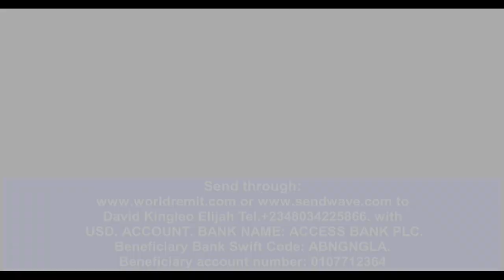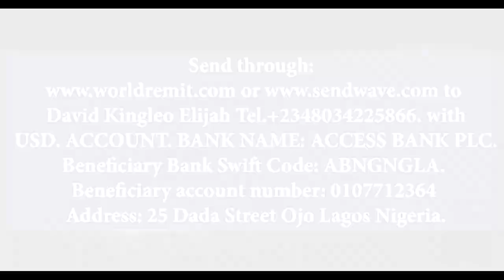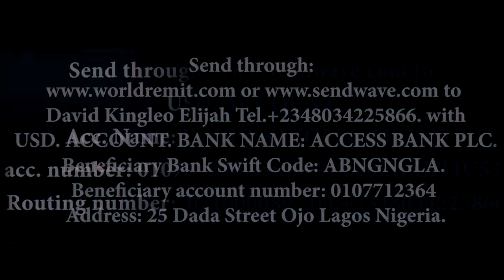JOIN THIS PROPHETIC INSTRUCTION AND WATCH WHAT HAPPENS NEXT. MAJOR PROPHET URGED. POSSIBILITY TV.